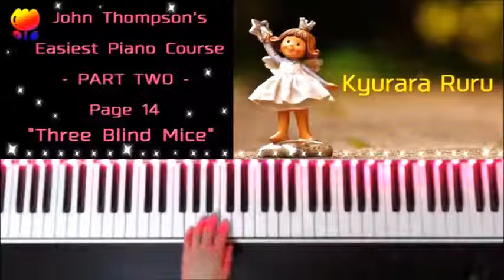John Thompson's Easiest Piano Course - PART TWO - Page 14 " The Blind Mice "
John Thompson's Easiest Piano Course - PART TWO - Page 14
Key Signature    G Major
" The Blind Mice "
▼ピアノの基礎を練習したい人はこちら

▼Thompson's Easiest Piano Course [Part 2]

▼このピアノは KORG  B1 WH 88鍵 ホワイトを使っています☆